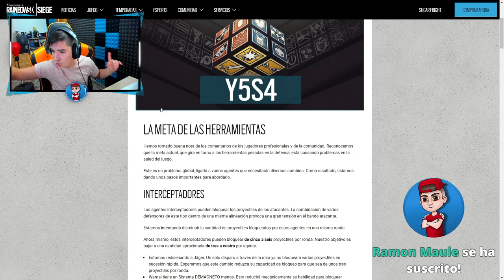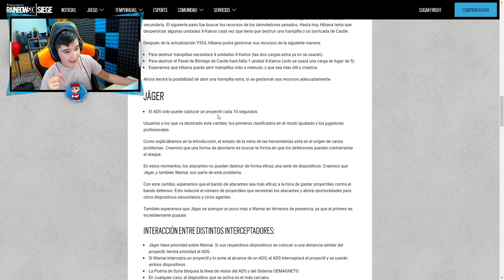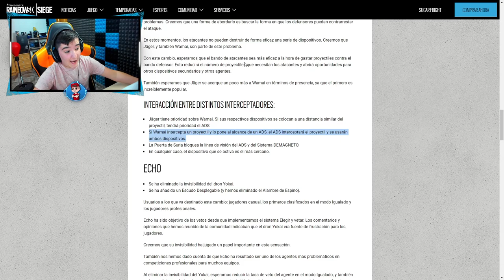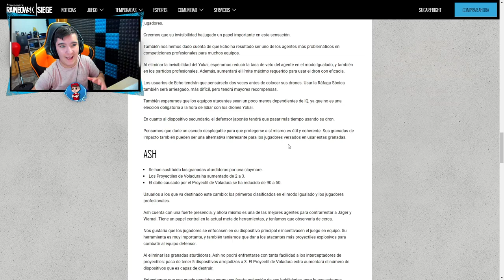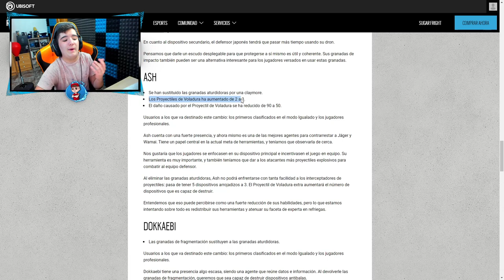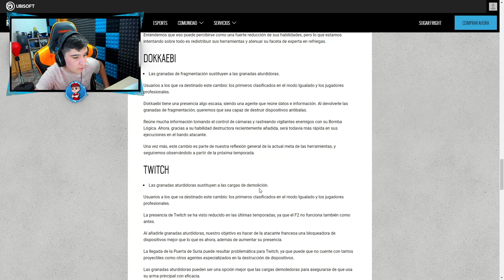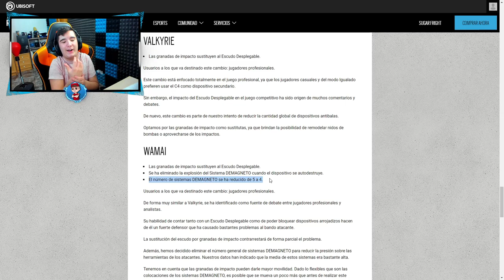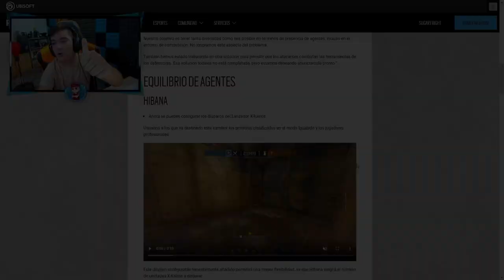¡CAMBIOS DE BALANCE!!🚀**BUFFS y NERFS muy OP** (NEON DAWN) Rainbow Six Siege - Pablotas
► ¡Sígueme!